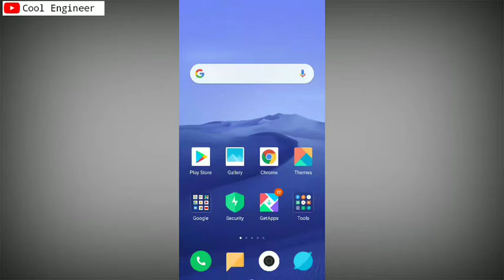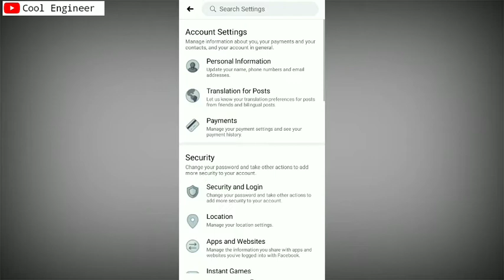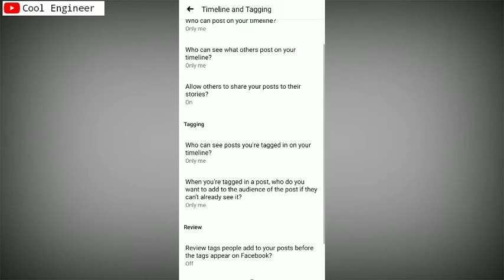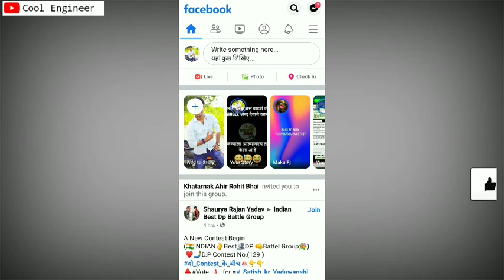Facebook me tag kaise band/off Karen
ABOUT THIS VIDEO
_____________________________________ FOLLOW ME ALSO HERE FOR LATEST UPDATE👇👇👇

 ABOUT OUR CHANNEL 👇👇👇👇

at this channel you have got daily new tricky video.and i hope that all video is very important for you which grow your knowledge in world of technology.I hope you are satisfied this channel.i always presented here for your any help thank you. ______________________________________